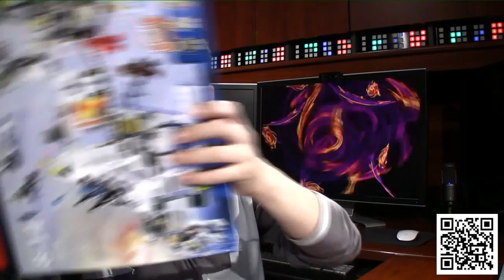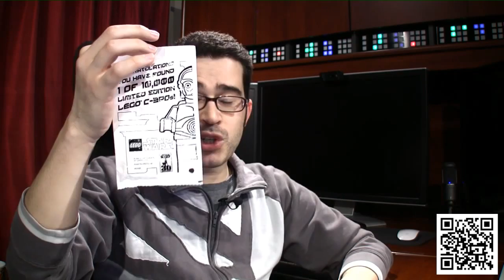My Christmas Gifts (2011)